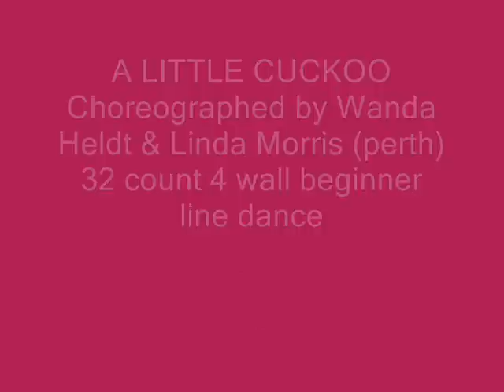A LITTLE CUCKOO WALK THROUGH DEMO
Beginner Line Dance (floor split to Cuckoo) by Robbie McGowan Hickie
BY wANDA HELDT & LINDA MORRIS (PERTH )
Music Will - A Wiggy  By The Weather Girls
Annemaree demoing